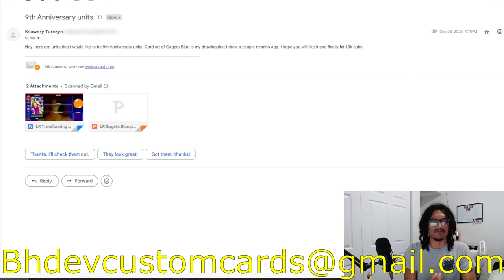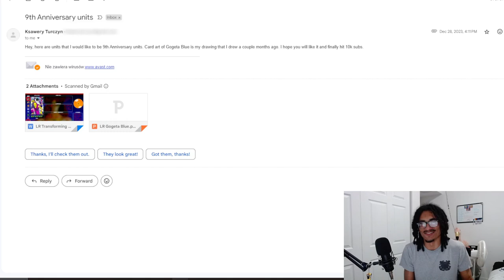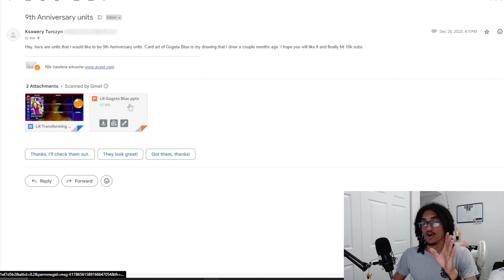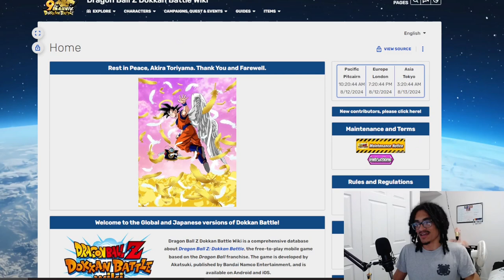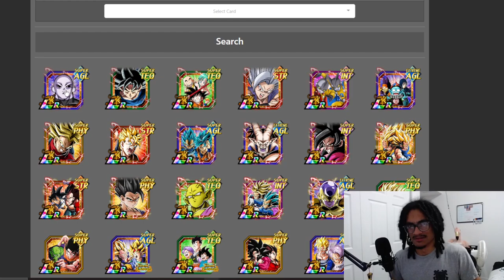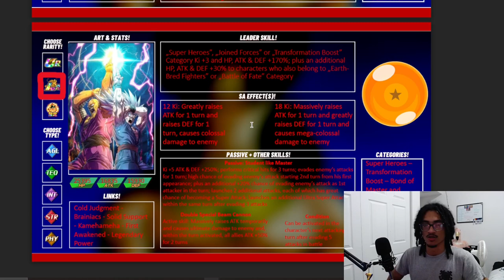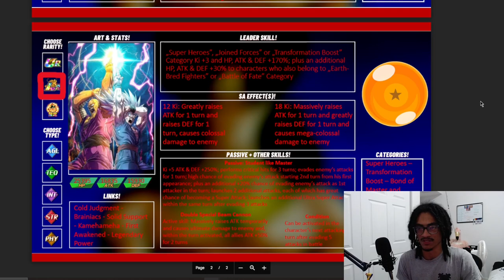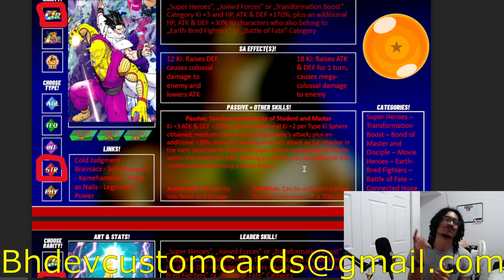Weak Base That Could've Had More!!! [Custom Card Review] [DBZ: Dokkan Battle]